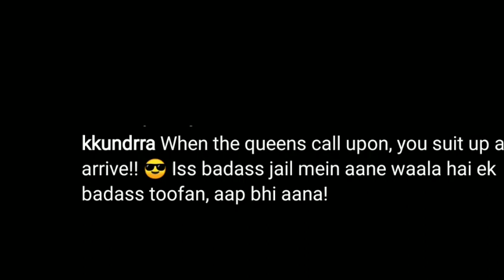Big Boss 15 New live; karan ne diya teju ko reply so sweet of you Karan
15 live feed today 24 hours today, bigg boss 15 live
24 hrs, bigg boss 15 live feed 24 hours today, tejran